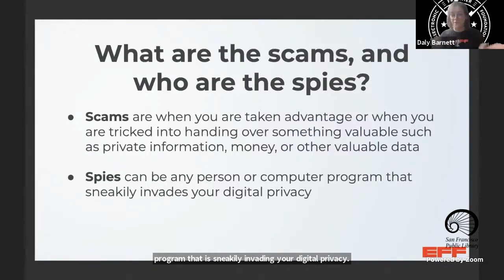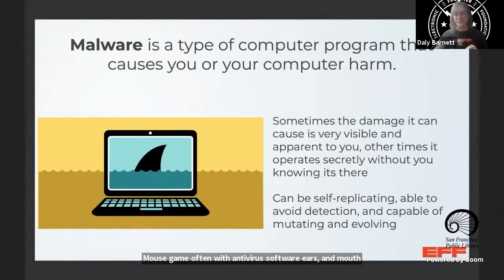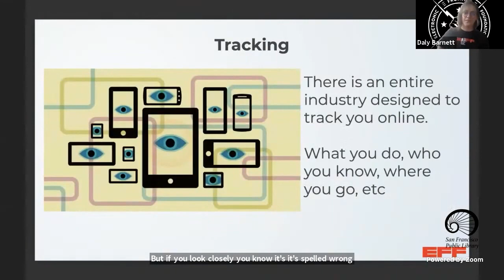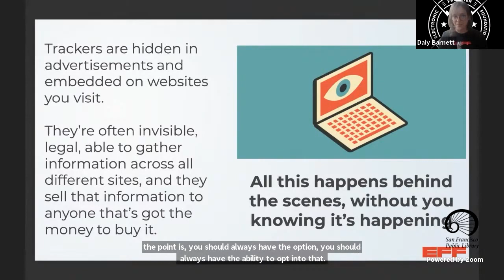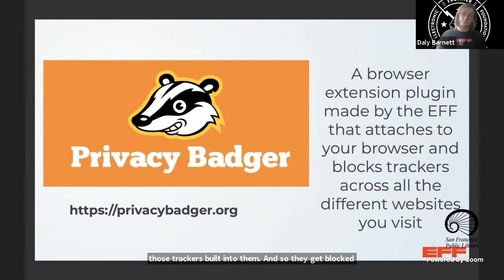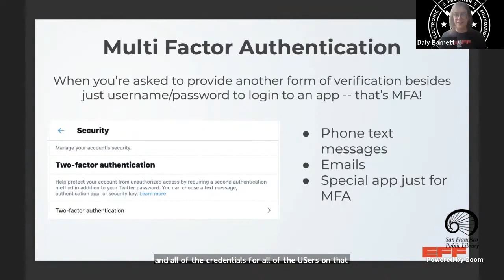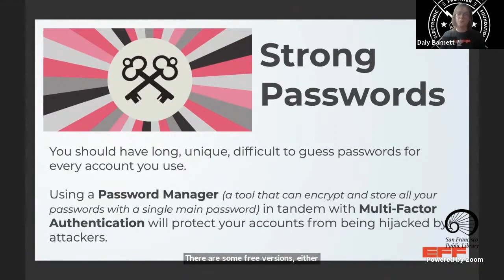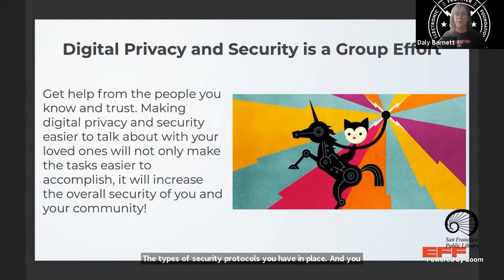Avoiding Online Scams and Spies for Beginners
Learn about common internet scams and privacy invasions – and how to protect yourself while using your device or going online.

A Senior's Guide to Surfing the Internet

ACCESSIBILITY
Display settings
Keyboard functions
Magnifier
Mouse settings
Narrator
Keyboard

Email programs
Email attachments
How to handle spam
Phishing schemes
Safe email practices
Web-based email

HARDWARE
Displays
Solid State and Physical Hard Drives
Keyboards
Memory
Mice

INTERNET
Web Browsers:
Google Chrome
Mozilla Firefox
Vivaldi
Connection types:
Cable modem
Dial-up
Safe surfing
Search engines
Settings

SECURITY
Anti-spyware software
Anti-virus software
Hardware Firewalls
Online banking
Online shopping
Software Firewalls
Windows Update

SOFTWARE
Financial